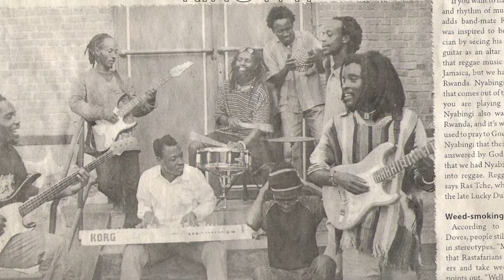Ikirezi - Holy Jah Doves (pic video)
Song composed by Holy Jah Doves
One of the songs that we wanted to put on Holy Jah Doves album, but we didn't get a chance to finish it all together. (between 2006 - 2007)